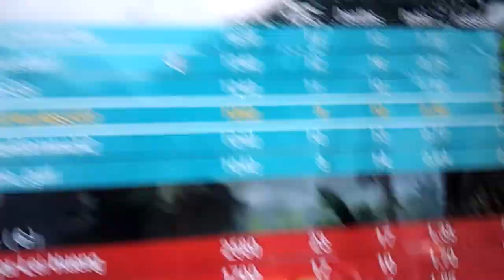Beast how my brother is on black ops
You think you could my brother on black ops or me and my cauz no your wrong only you have a ps3 let se that let found out just text my brother if you think you could beat him